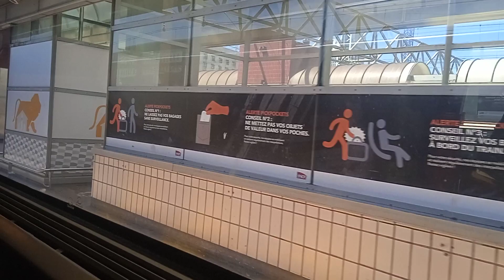SNCF : Départ de la Gare de Lyon Part Dieu en TGV réseau.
Départ de la gare de Lyon Part Dieu en TGV réseau a destination de Montpellier St Roch. Vidéo réaliser le mercredi 3 aout 2022.